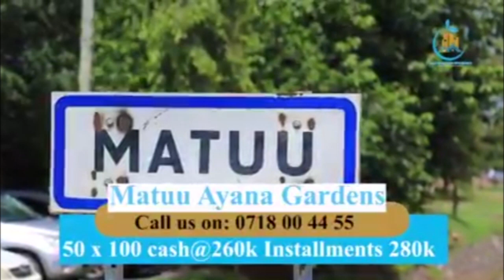Why we should invest in Malindi as fast as we can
golden dreams land and properties limited